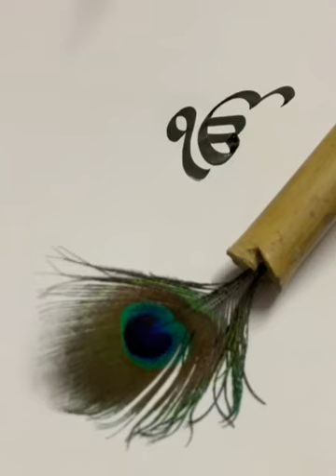Calligraphy | ੴ | Bamboo Dip Pen